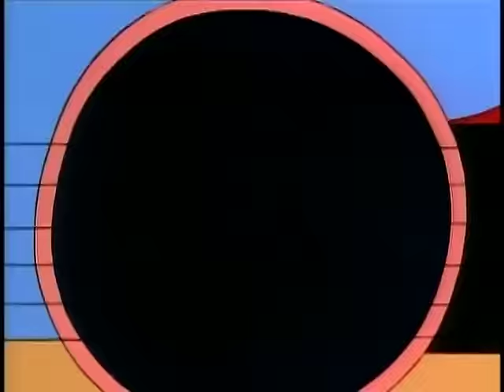The Magic School Bus Season 1 episode 7 All Dried Up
the 7th episode of season 1 of the magic school bus called All Dried Up